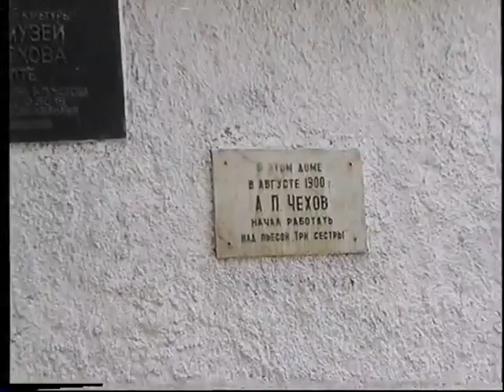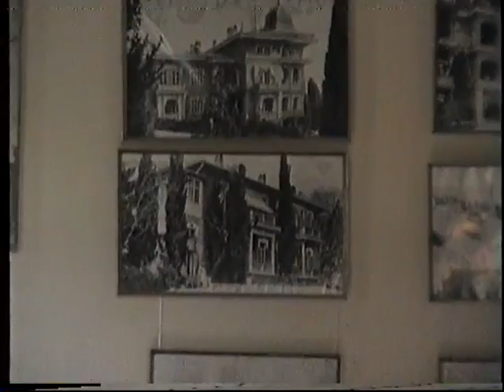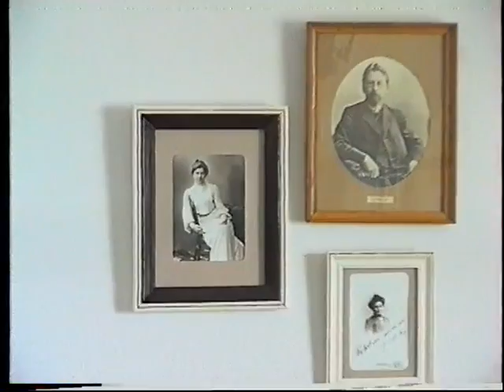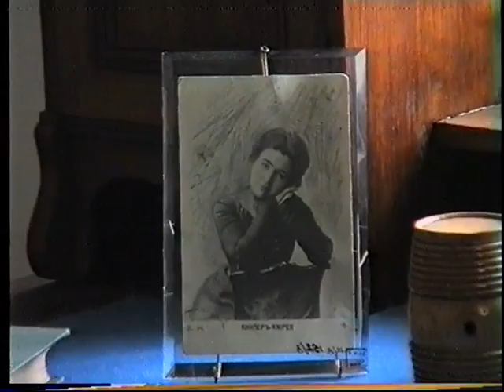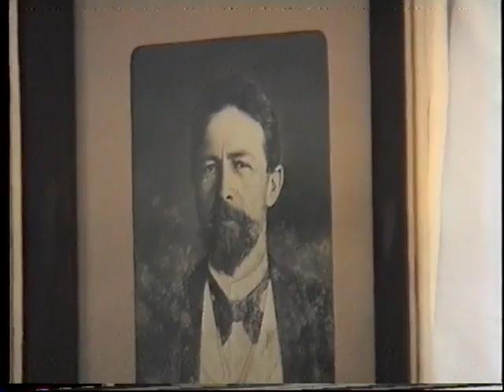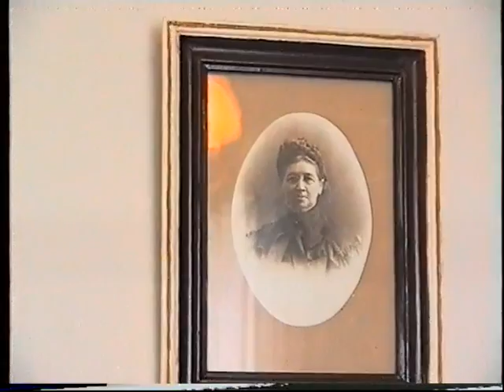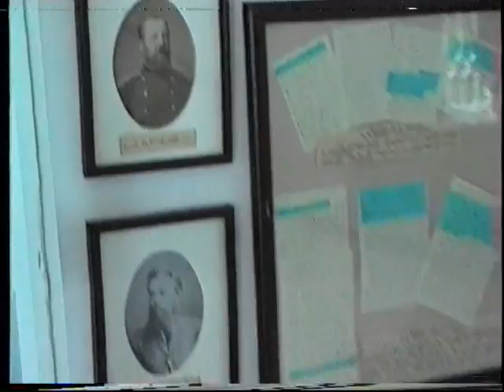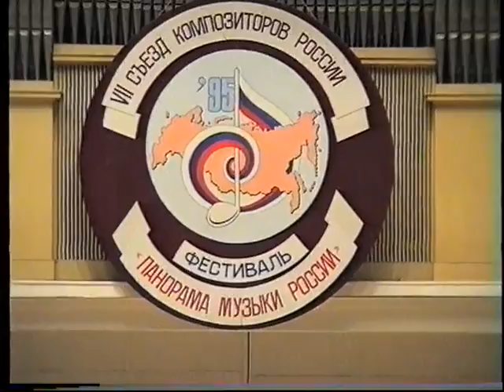Крым:Мисхор, Алупка.Форос.Гурзуф.1995г.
Путешествие композитора Татьяны Смирновой по Крыму.1995г.